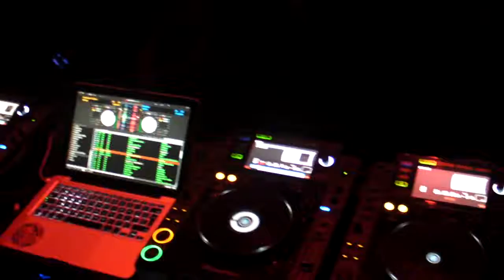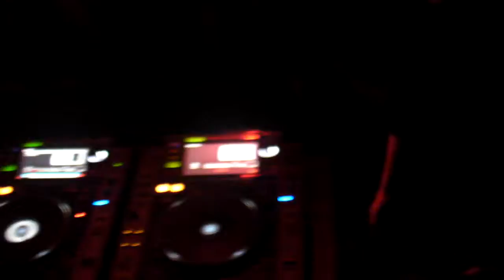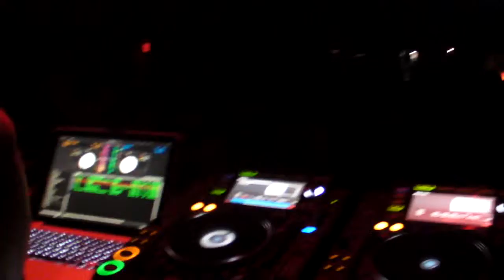20110212 06S @WOMB D BRIDGE+RIYA 05